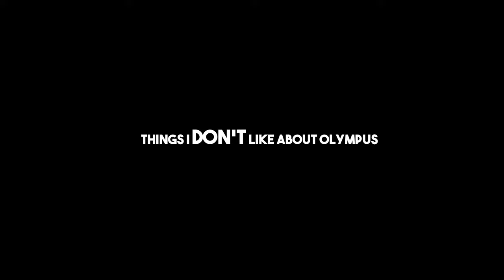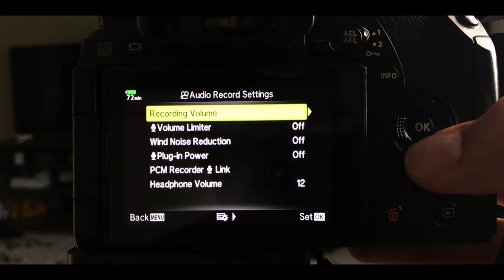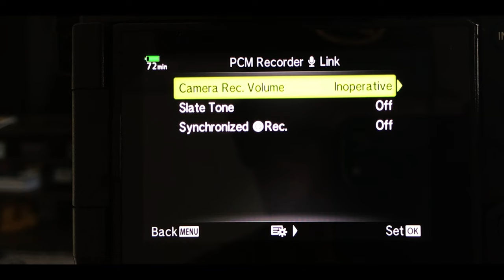Switching to Olympus from Panasonic as a filmmaker (8 months later)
Let's talk about switching to Olympus after so many years with Panasonic cameras

My gear store
My camera :
My main lens:
Portrait lens
Take everywhere lens
Favorite B-cam
Great little mic I use every day! ( under $40!)
Variable ND Filters I use!
Cinematic filter I love!
My main backpack
Tripod I recommend

Tiff D Tate
Mehdi Nejad
The Vagabond Photographer!
ALXMNR
TaiPo Mester
Andy Mulcaster
Tony Selyem
Chris Lawrence
Will Mon
Dylan Dykes
Grzegorz Wierzowiecki
Lizi ASMR
Christian Stenner
Yusuke Oyama
Jamie Lorenz
Oscar Arciniega
Sun Valley Drive Music
Joel Kimble
James Corben
Matt Civis
Liz Gawne
Robyn Hahn